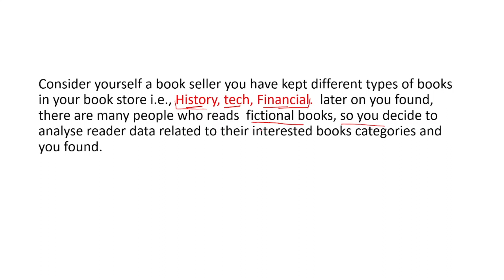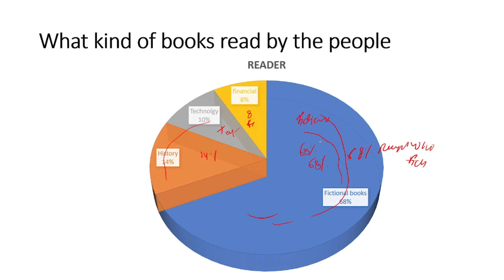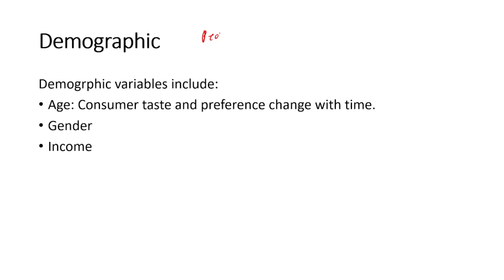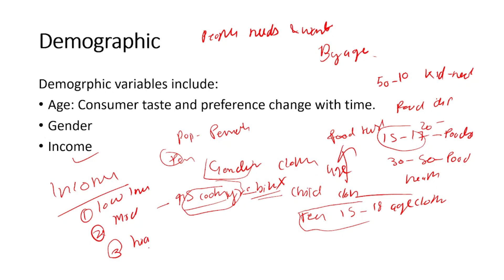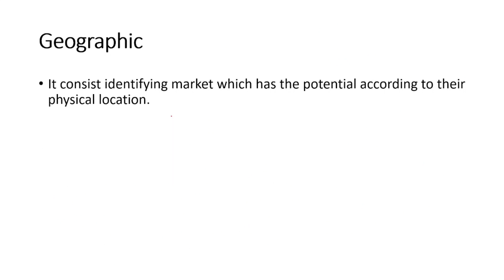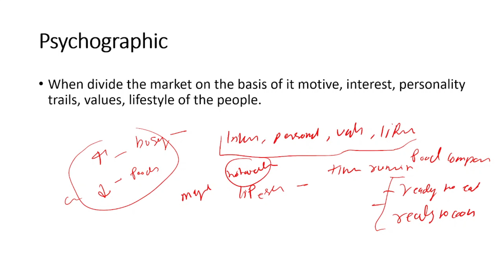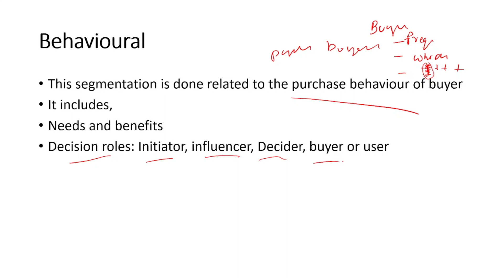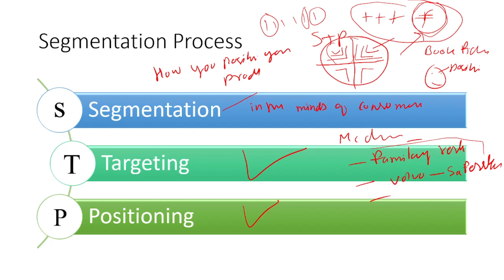Market Segmentation | Hindi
In this insightful video, we delve into the crucial concept of market segmentation and how it can revolutionize your approach to reaching your target audience. Market segmentation is not just about dividing your audience into groups; it's about understanding their unique needs, preferences, and behaviors to tailor your marketing strategies effectively. Whether you're a seasoned marketer or just starting out, this video will equip you with the knowledge and strategies to identify and target specific market segments, ultimately maximizing your business's success. Join us as we explore the fundamentals, benefits, and practical applications of market segmentation that will elevate your marketing game to the next level. Don't miss out on this essential guide to unlocking the full potential of your target market!